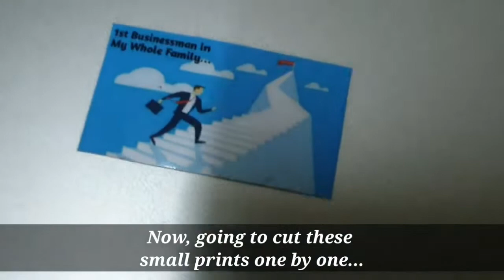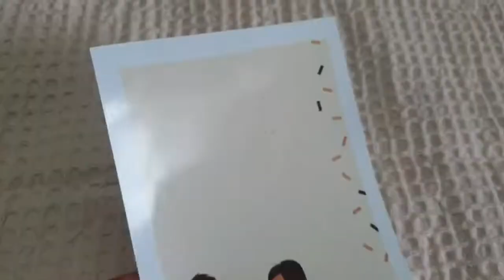Rakhi + Fridge Magnet: 2 in 1 Rakhi DIY Idea | Easy rakhi making at Home | Handmade Rakhi easy idea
Heartfelt Gratitude for watching our Video.

This video is about Simple Handmade Rakhi for Rakhsabandhan 2022 i.e Rakhipornima.

This is simple and easy DIY Rakhi idea, this Rakhi can be easily made at Home, This Rakhi can be also used as Fridge Magnet.

This Handmade Rakhi making idea can be simply executed.

This is a last minute Handmade Rakhi making idea.